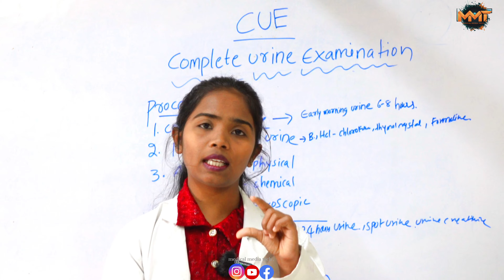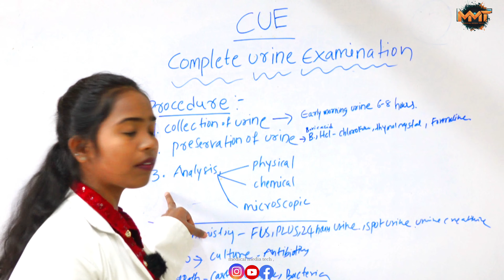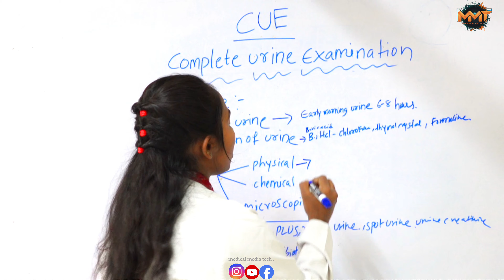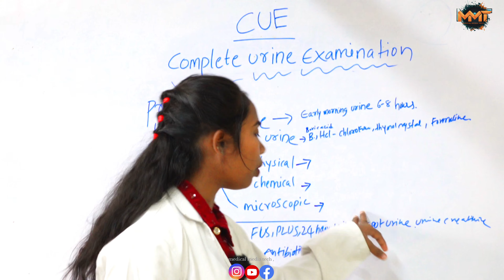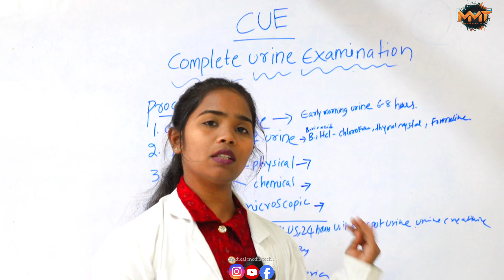MLT course complete urine examination in telugu part 01